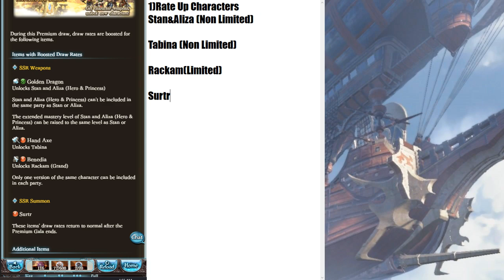Should You Spark ? September 2019 Legend fest